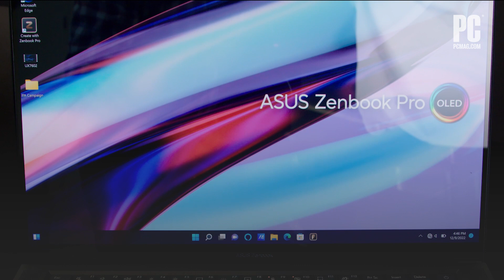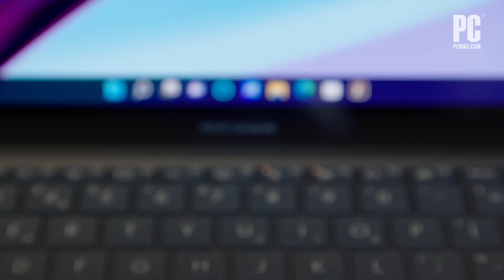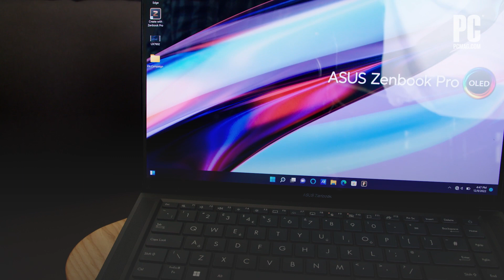CES 2023: 'Supernova' Unveiled! Newest Asus Zenbook Pro 16X Puts RAM, Intel CPU on One Die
One of Asus' CES 2023 announcements is an OLED-screened laptop with a new core-chip design (dubbed "Supernova") that combines an Intel processor and system memory. See this new, intriguing variant on the Zenbook Pro 16X.